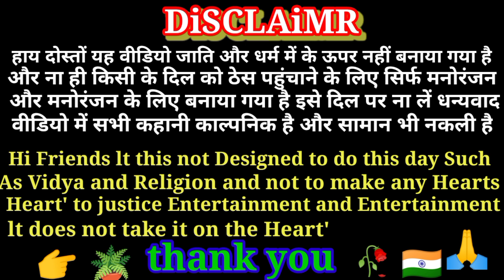संतोष कुमार पटेल जैतापुर सिंगर/ की प्रस्तुति एक बार दोस्तों जरूर देखें इतना अच्छा स्वर Santosh Bhaiy